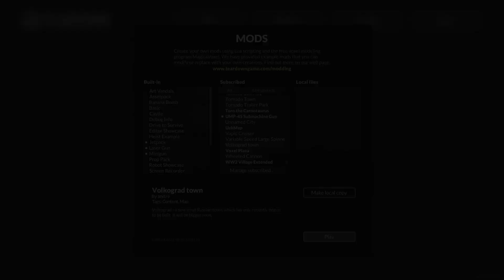THE CARS ARE ALIVE!!!! part 2 Teardown Gameplay 2